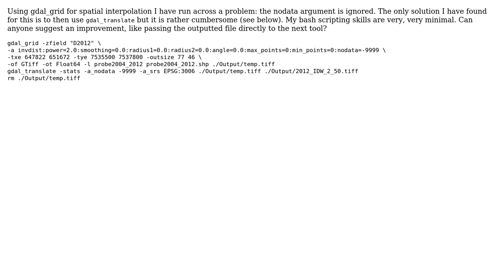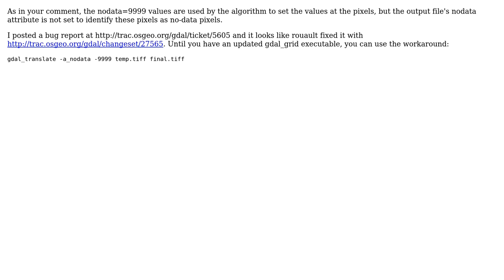GIS: gdal_grid failing to set nodata (2 Solutions!!)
GIS: gdal_grid failing to set nodata

With thanks & praise to God, and with thanks to the many people who have made this project possible! | Content (except music & images) licensed under CC BY-SA | Music | Images & others | With thanks to user mercergeoinfo user geodata user Dave X and the Stack Exchange Network Trademarks are property of their respective owners. You are responsible for your own actions.